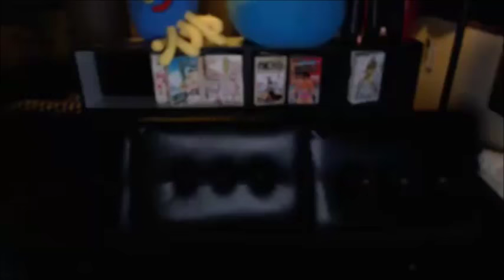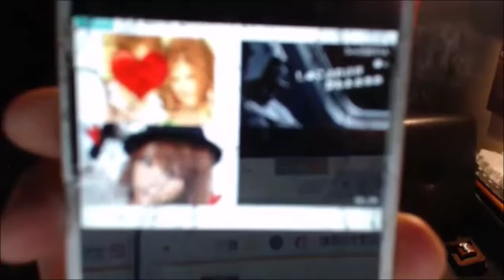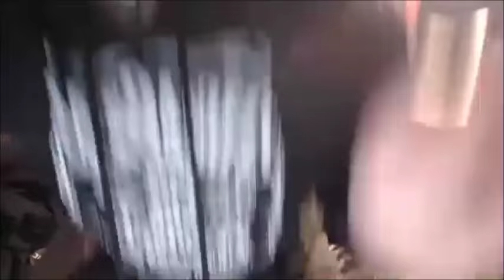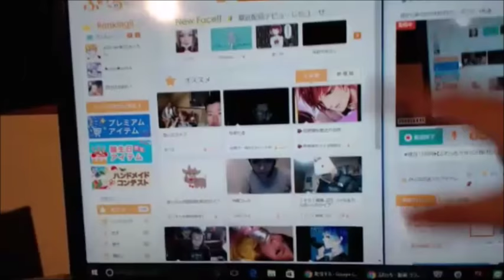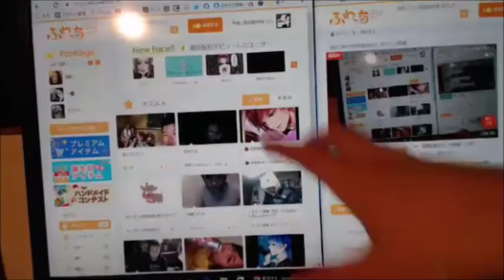【和道】彼女に家のカギを返された、オワタ②【ふわっち】11/25